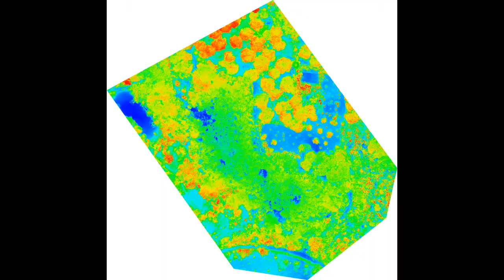Drone Demonstration for Small-hold Farmers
Guess who got the exclusive tickets to the official first demonstration of India Flying Labs‘ Agriculture Drones? A batch of 20-somethings from the tribal village of Bordi in the Dahanu-Palghar belt, located about 100 km from Mumbai.

Once the drone took off, kids from the neighbourhood joined the excitement and when asked whether they would like to fly that robot one day, their resounding “yes!” was a game-changer for India Flying Labs: the team left with the promise to come back with more devices, especially for Ankeet, their photographer, who uses his cameras to capture the essence of local tribal festivals and share it with his ever-growing fan-base.